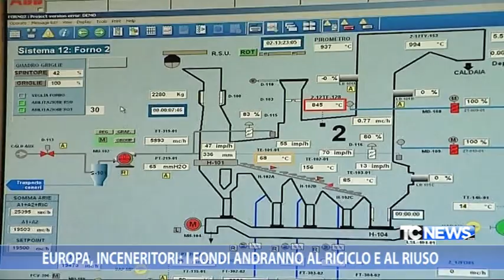Europa, inceneritori: i fondi andranno al riciclo e al riuso